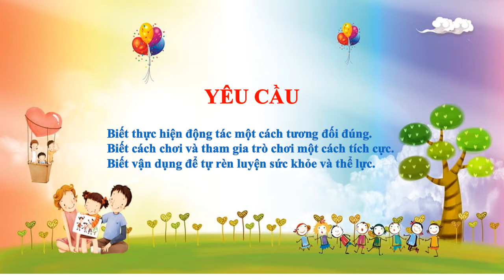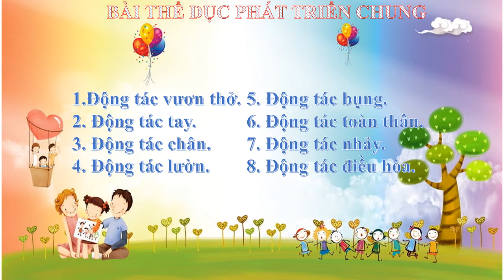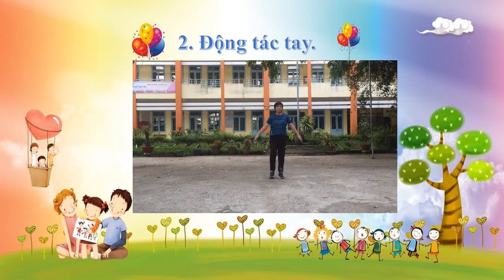Thể Dục 3: BÀI THỂ DỤC PHÁT TRIỂN CHUNG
GV HƯỚNG DẪN: Dương Thị Bình
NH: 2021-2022